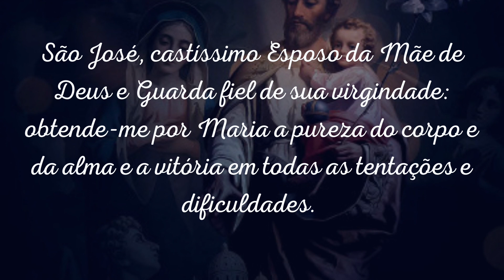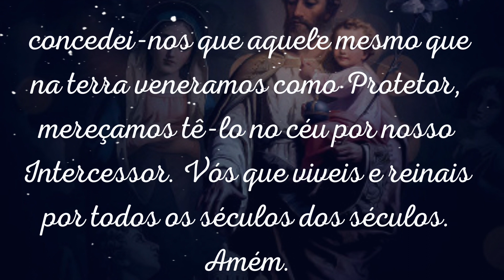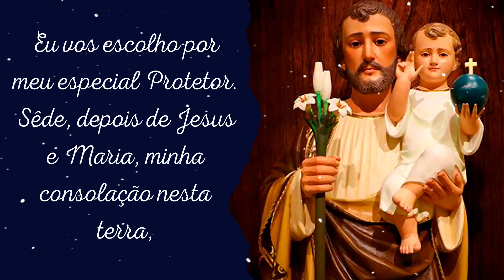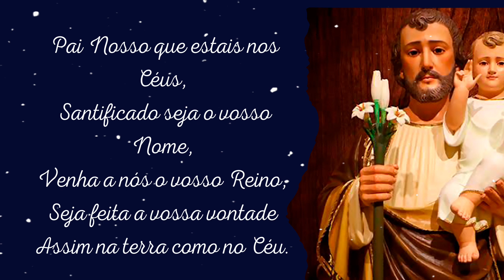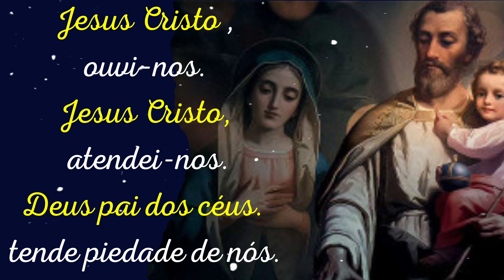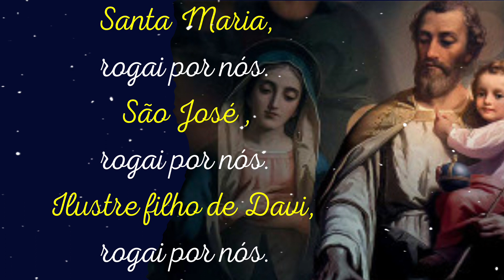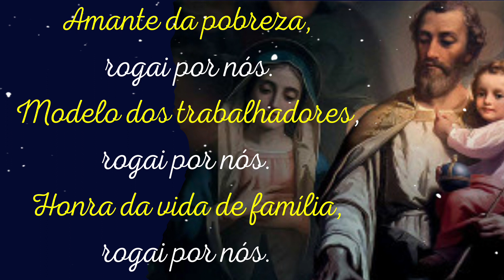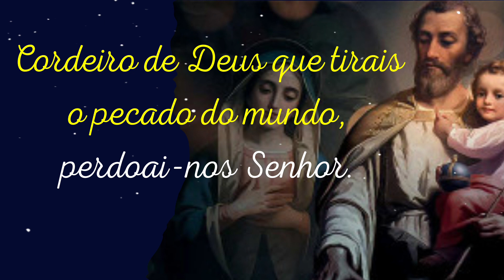2º DIA NOVENA DE SÃO JOSÉ novena de são jose sao jose oração poderosa oração orações rezar jesus ora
2º DIA NOVENA DE SÃO JOSÉ novena de são jose sao jose oração poderosa oração orações rezar jesus ora

2ª Dia novena de São José - São José, Esposo da Mãe de Deus

São José, castíssimo Esposo da Mãe de Deus e Guarda fiel de sua virgindade: obtende-me por Maria a pureza do corpo e da alma e a vitória em todas as tentações e dificuldades. Recomendo–vos também os esposos cristãos para que unidos com sincero amor e fortalecidos pela graça se amparem mutuamente nos sofrimentos e tribulações da vida.
Amem.

Este canal Pausa Para Meditação, foi criado com o propósito de levar a Palavra de Deus,e te levar a um profundo momento de oração e de reflexão.
Através das orações diárias, voce vai poder fazer meditação para ansiedade, meditação para relaxar, e poder sentir a presença de Deus, seja numa manha de luz ou em sua oração da noite. Sempre teremos uma oração especial e uma poderosa oração. Seja uma simples oração do Pai Nosso, um Terço para dormir, uma oração forte, ou oração milagrosa de Nossa Senhora, tenha fé que Maria passa na frente e irá te abençoar com abundantes graças.